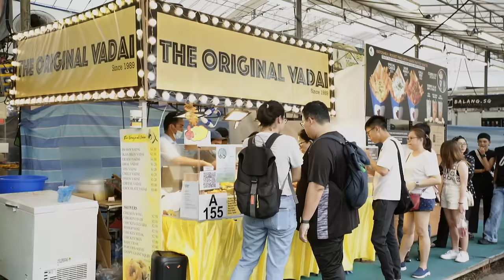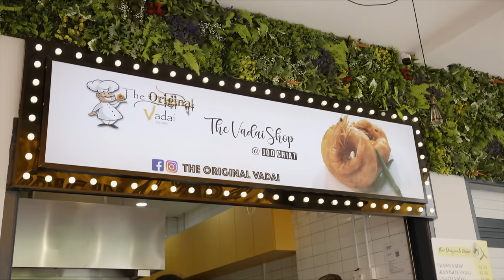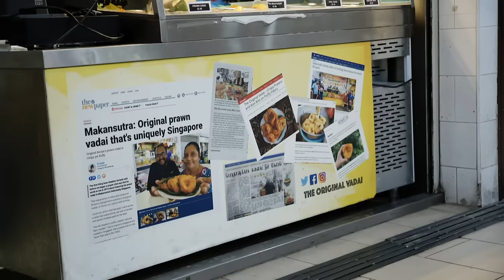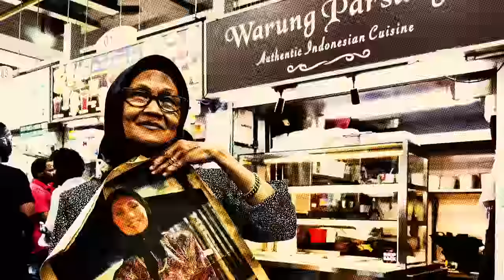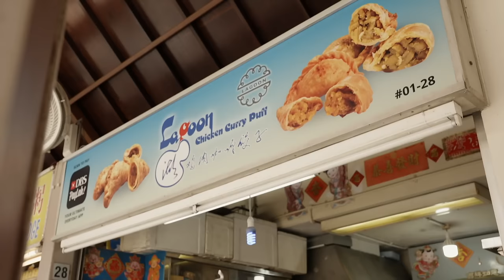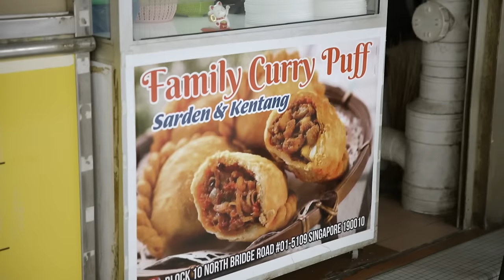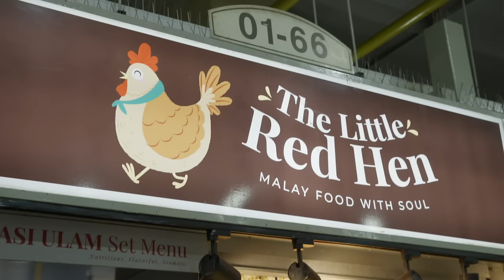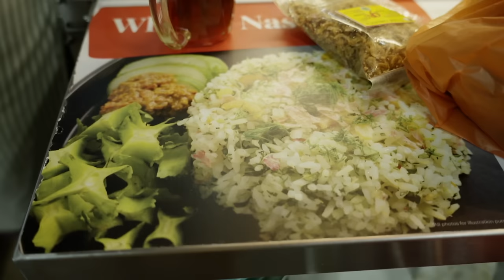Vadai & Curry Puffs: History Of Iconic Singapore Hawker Snacks | Belly Of A Nation 3 | Part 1/4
We look at how Singapore hawker food is built on the food of home, usually made of humble ingredients. One little known snack is the lentil Vadai, once cooked at home and sold in the streets. How did the Tamil Vadai become a Singaporean snack, and how has it transitioned from an obscure Pasar Malam item into the snack spotlight? We meet the family of Stephen Suriyah as they continue to promote the prawn Vadai big time. Another snack is the curry puff which is a generic term for a stuffed, spiced pastry but with many cultural interpretations. In this continuing theme, we look at the old school Katong Kali pok and the Malay Epok Epok.

In the post Covid-lockdown era, stalls in hawker centres are filling up with new ideas. One such idea is the homely, rarely available Nasi Ulam. What made Redha Abdul Wahid sell the food of foragers? And we catch up with Lee Syafiq who has introduced Roti John into the Ashes Burnnit menu. It’s an old time snack whose history is legendary.

00:00 Introduction
01:55 Roti John, the original Singaporean burger?
06:18 Vadai, deep-fried street snacks
10:26 How The Original Vadai started their first permanent stall
15:21 Curry puffs: many different varieties
20:17 A peek at a decades-old curry puff recipe
26:51 Expansive and creative epok epok menu
32:24 A family of hawkers selling rice dishes
38:34 Singaporean version of Nasi Ulam, rice salad

About the show:  How do hawkers take obscure, native foods like Nasi Ulam or humble snacks like Vadai into the spotlight and how do they convince future generations to join them, or overseas customers to appreciate Singapore’s street food? Go behind the scenes into their lives as they navigate the year in Belly Of A Nation 3.